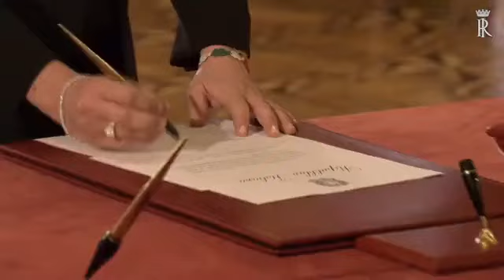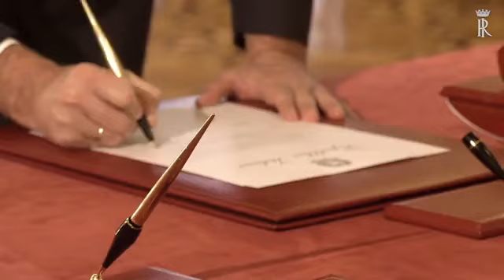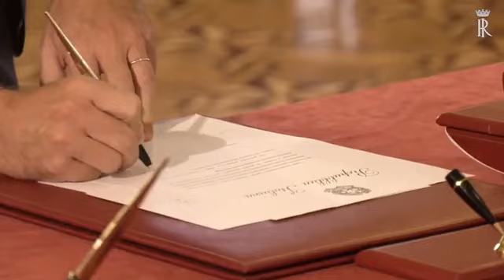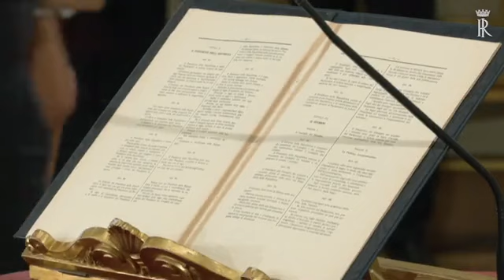IL GIURAMENTO DELLA PRESIDENTE DEL CONSIGLIO GIORGIA MELONI E DEI MINISTRI DEL SUO GOVERNO